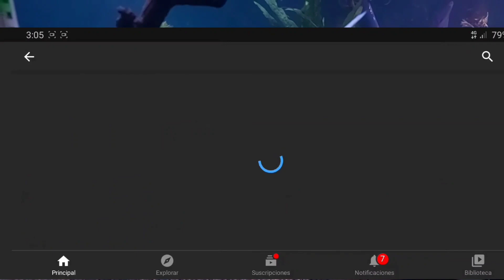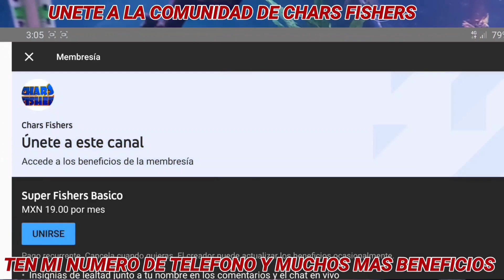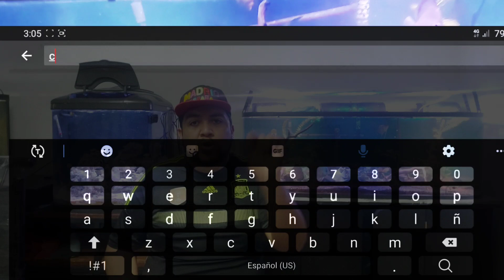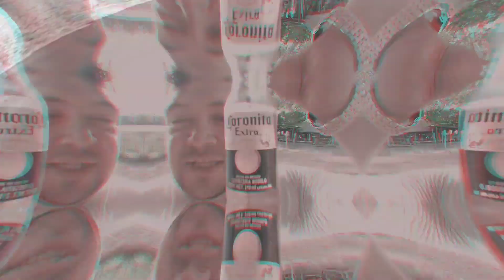¿PORQUE TIENE LOS OJOS HINCHADOS O BLANCOS MI PEZ? ¿COMO CURAR LA EXOFTALMIA?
Te diremos porqué se les hinchan o se blanquean los ojos a tus peces, es una enfermedad muy común llamada Exoftalmia, esta se da debido a muchas situaciones entre ellas a la mala calidad del agua, por algún parásito, algún virus o incluso a que algún pez ya viniese con esa enfermedad, lo principal es saber que tiene cura pero es altamente contagioso por lo que se deberá apartar al pez inmediatamente a un acuario hospital, la cura es muy lenta así que la paciencia es vital para la recuperación del pez.

Para cualquier contacto de hacer un video o alguna empresa o patrocinador mandarme un email a: